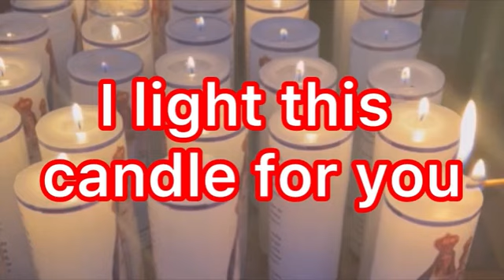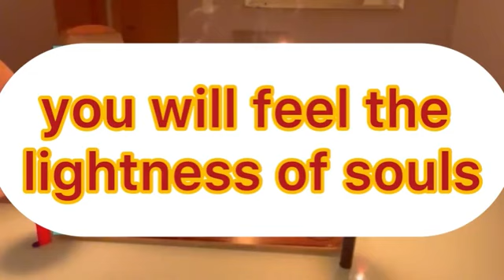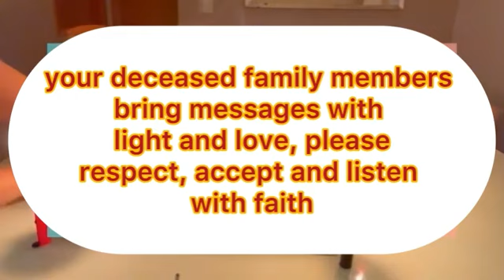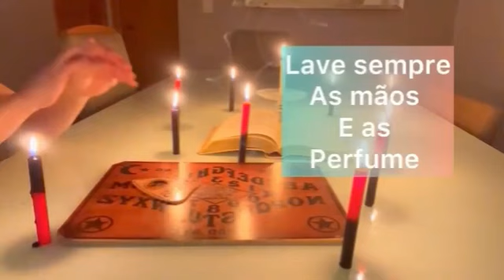LEO: Spirit of fortune reveals how you will make money spirit of love writes your name